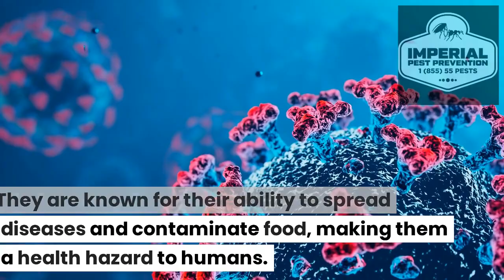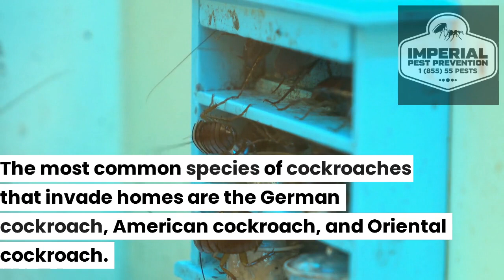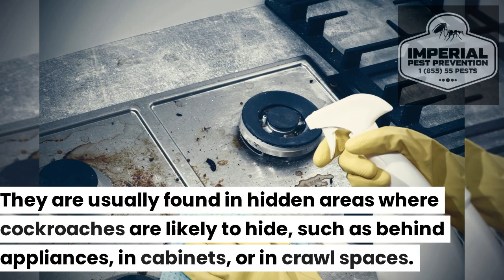Signs of a Cockroach Infestation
Cockroaches are among the most common household pests that can cause many problems if left unchecked. They are known for their ability to spread diseases and contaminate food, making them a health hazard to humans. Identifying a cockroach infestation early on can help prevent these problems from getting out of control. This article will discuss the signs of a cockroach infestation and how to deal with it effectively.

Introduction to Cockroaches
Cockroaches are insects that have been around for millions of years. They are known for surviving in harsh conditions and adapting to different environments. There are over 4,000 species of cockroaches in the world, but only a few of them are considered pests. The most common species of cockroaches that invade homes are the German cockroach, American cockroach, and Oriental cockroach.

Unpleasant odor: Cockroaches emit a foul odor that is often described as musty or oily. If you notice a strong odor that seems to be coming from your kitchen or bathroom, it may be a sign of a cockroach infestation.

Droppings: Cockroach droppings are another sign of infestation. They are small and dark in color, often resembling coffee grounds or black pepper. You may find them near food sources or in hidden areas such as cracks and crevices.

Egg casings: Cockroach egg casings are oval-shaped and brown in color. They are usually found in hidden areas where cockroaches are likely to hide, such as behind appliances, cabinets, or crawl spaces.

Live cockroaches: Seeing live cockroaches in your home is a sure sign of an infestation. Cockroaches are nocturnal and usually hide during the day, so seeing them out in the open may indicate a severe infestation.

Damaged packaging: Cockroaches are known to chew through paper, cardboard, and plastic packaging to get to the food. If you notice damage to the packaging, it may be a sign that cockroaches are present.

Skin shedding: Cockroaches shed their skin as they grow. If you find small, translucent skins in your home, it may indicate an infestation.

Scratching sounds: Cockroaches can make scratching sounds as they move around. If you hear strange sounds coming from inside your walls or floors, it may be a sign of an infestation.

Why Cockroaches are Dangerous
Cockroaches are more than just a nuisance; they are a health hazard. Cockroaches can carry and spread diseases such as salmonella, E. coli, and dysentery. They can also trigger allergies and asthma in some people, especially children. Cockroaches can contaminate food and cause food poisoning. For these reasons, taking a cockroach infestation seriously and dealing with it promptly is essential.

How to Prevent Cockroach Infestations
Preventing a cockroach infestation is the best way to deal with the problem. Here are some tips to keep cockroaches out of your home:

Keep your home clean: Cockroaches are attracted to food, so it's essential to keep your home clean and free of crumbs and spills. Wipe down surfaces regularly and sweep or vacuum floors.

Seal up entry points: Cockroaches can enter your home through small cracks and crevices. Seal up any gaps around windows, doors, and pipes.

Store food properly: Cockroaches are attracted to open food containers